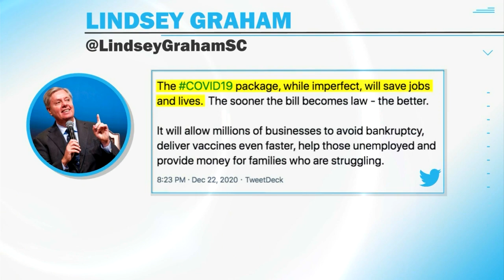Newly Passed COVID Relief Package May Be In Jeopardy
Bofta Yimam reports President Trump is suggesting he may not sign it because he says it doesn't provide enough relief.